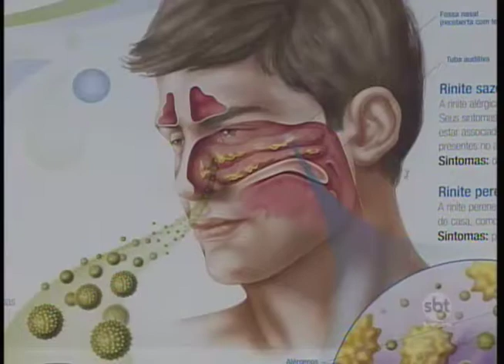Primavera: rinite sazonal exige cuidados no período